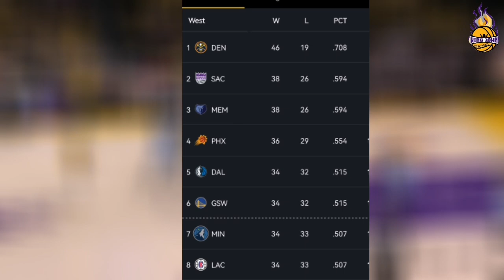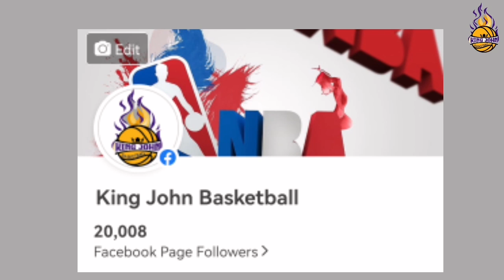Hindi NAPIGILAN ang SUGATAN na Anthony Davis! Lakers INIWAN na ang Purok 11!